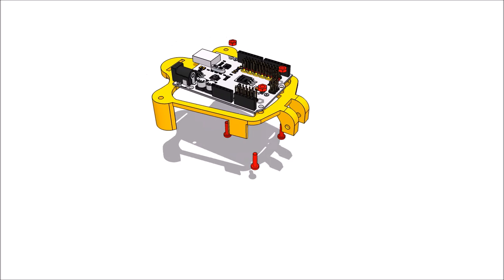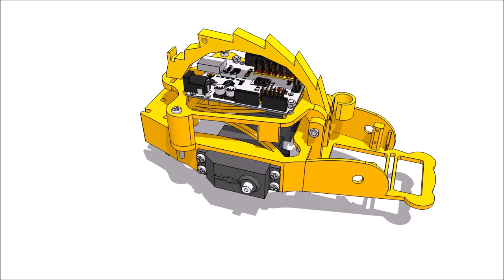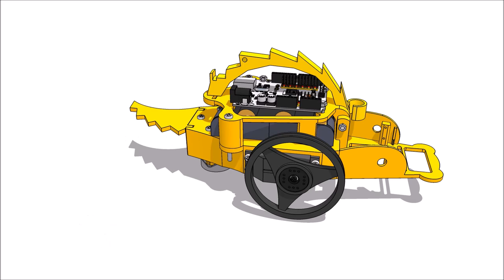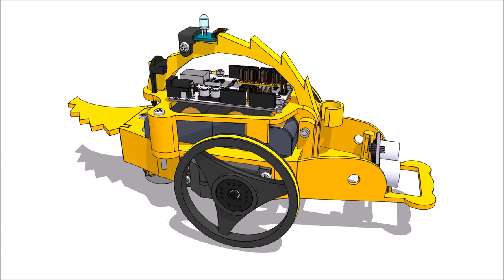Humbot S, instrucciones de montaje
Instrucciones de montaje para el Humbot Sargantana